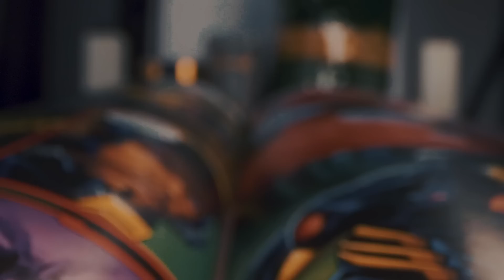Teen Loki Unlock, T4s, Iso8 - Why This Character Is The Worst - Marvel Strike Force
Feeling thirsty?